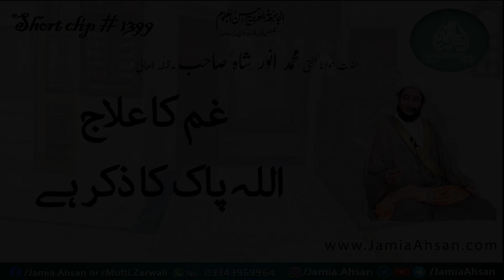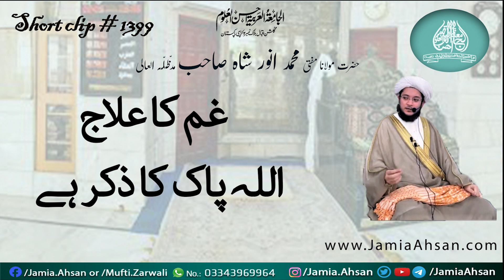SC#1399 Gham ka ilaj Allah pak zikar he |Hazrat Maulana AnwarShah S.H D.B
غم کا علاج اللہ پاک کا ذکر ہے#
Bayan By : Hazrat Maulana AnwarShah Sahib D.B
ShortClip#1399: